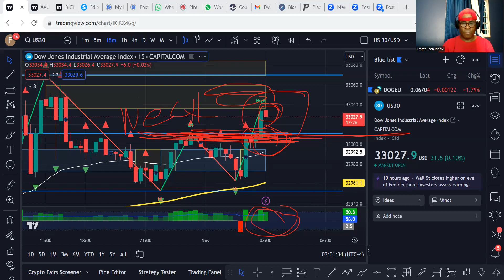US 30 NOVEMBER 1, 2023 ANALYSIS BY MASTER TRADER FROM HAITI